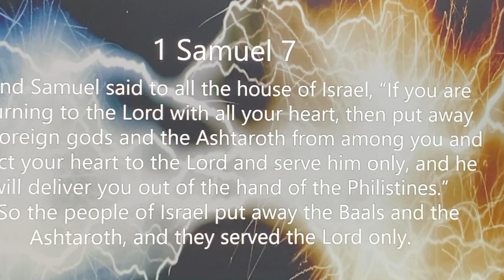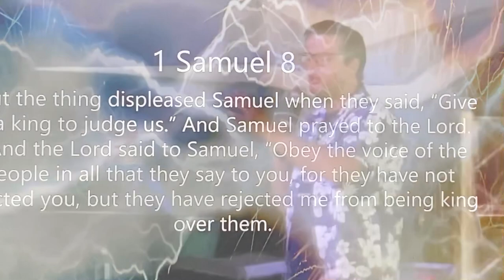Camp Anderson 2020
Here is the morning session that is very practical for those that want to grow in Christ.